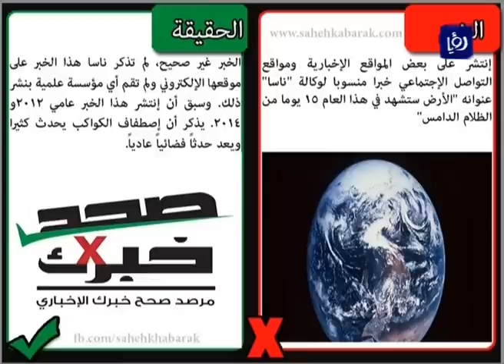هذا الصباح - حقيقة الصورة المنسوبة للفلسطينية إسراء عابد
تناولت فقرة "صحح خبرك" مع فادي الهويدي خلال برنامج هذا الصباح عدة اخبار خاطئة تداولتها المواقع الاخبارية وصفحات التواصل الاجتماعي اهمها صورة نسبت للفتاة الفلسطينية اسراء عابد التي تم اطلاق النار عليها من الاحتلال بذريعة عزمها على طعن اسرائيليين في العفولة في فلسطين المحتلة.